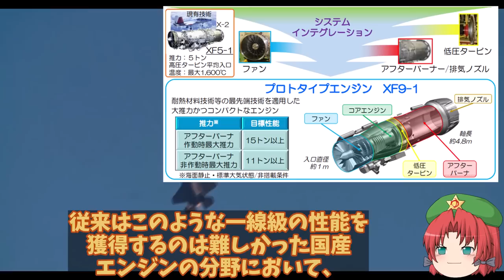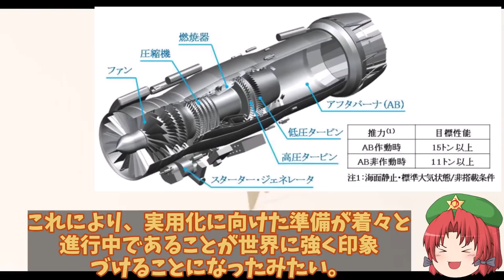IHI製XF9エンジンついに完成か！F3戦闘機専用エンジンに採用双発ジェットエンジンの性能は？【ゆっくり解説・軍事News】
1、ついに、「XF-1プロトタイプエンジン」の存在が世界に知られることになったよね。

2、長い間、悲願だった純国産ジェット・エンジンXF9-1（IHI社製）が完成し、カタログが示しているスペックはかなり高い推力を示しているぜ。

3、念願の国産ジェットエンジンだね！
さすが日本の技術力ってところかな？

1、そうだね。さて今回は、「XF-1プロトタイプ」について、詳しく解説していくよ。

引用・転載「出典：海上自衛隊ホームページ」
引用・転載「出典：航空自衛隊ホームページ」
引用・転載「出典：陸上自衛隊ホームページ」